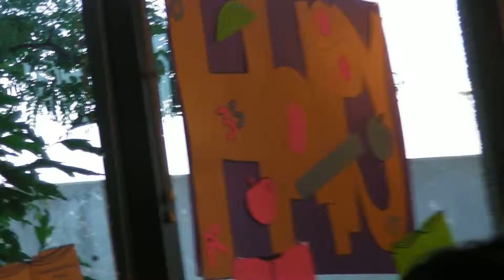FF 20120622003 MonicaRetirementParty